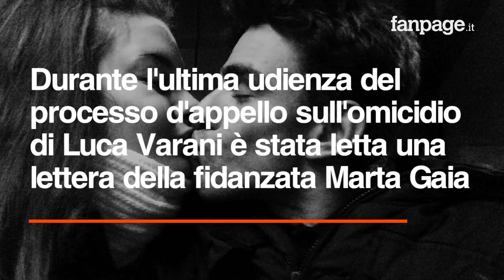Omicidio Varani, la lettera delle fidanzata Marta Gaia: "Luca, non dovevi andare in quella casa"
Durante l'ultima udienza del processo d'appello sulla morte di Luca Varani è stata letta una lettera della fidanzata Marta Gaia.
Le sue parole sono state lette dal suo avvocato Savino Guglielmi per spiegare il trauma subito dalla ragazza per il brutale omicidio del fidanzato.